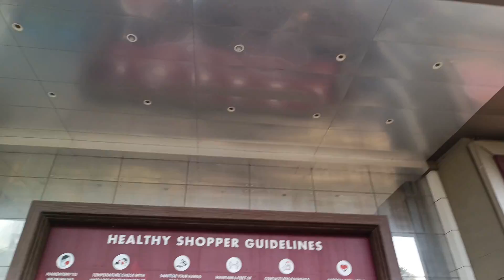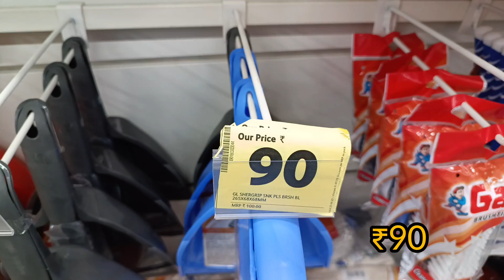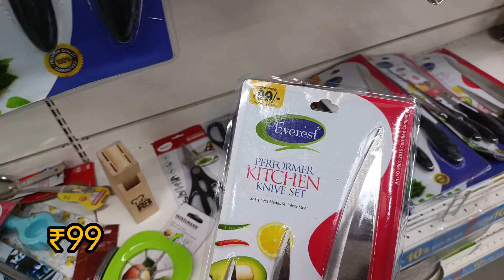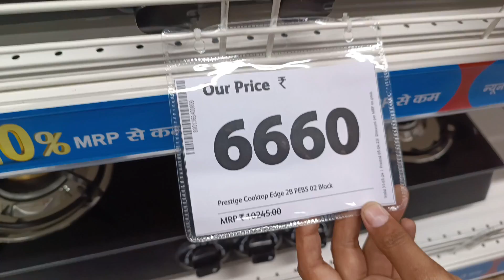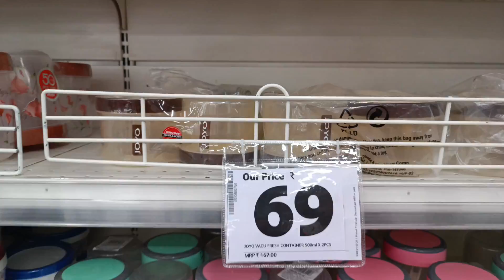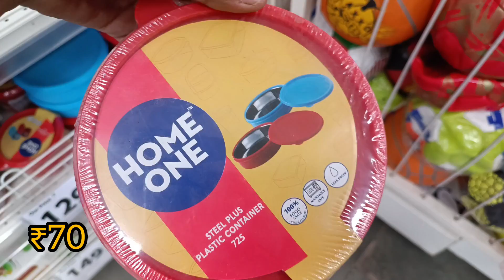Reliance Smart Bazar Today's Offer 60%Off/ Reliance smart bazar kitchen products buy 1 get 1 free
Reliance Smart Bazar Today offer's under99rs Unique and smart kitchen products| Buy 2 get 1 free

Address - Phoneix united mall alambagh

ReliancemartTour

Your querries
reliance digital
reliance smart Bazaar
2023 offer buy 1 get 1 free
Reliance Smart Bazar viral video